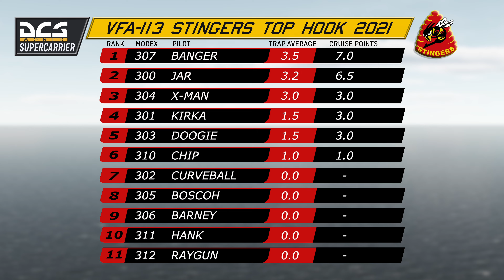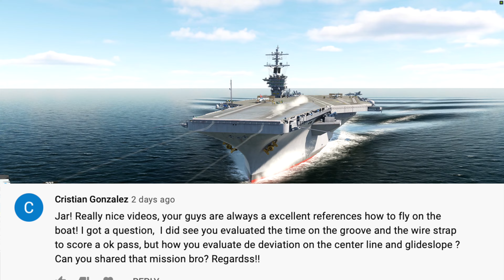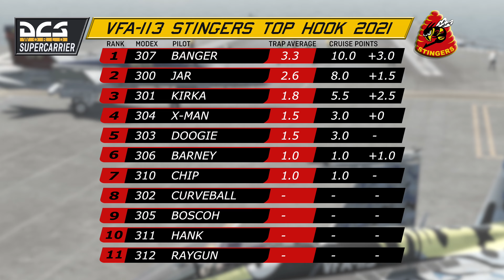STINGERS TRAPZ MAY 28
The Virtual VFA-113 Stingers have embarked on their 2021 Syrian Cruise to battle Al Bhundee and the Inta Humar.
This cruise marks the implementation of their new DCS SUPERCARRIER specific LSO grading and video format.
This year they compete for the TOP HOOK prize. A competition that is scored on landing grades and mission rate.
New LSO training film coming soon that details the new procedures in use.